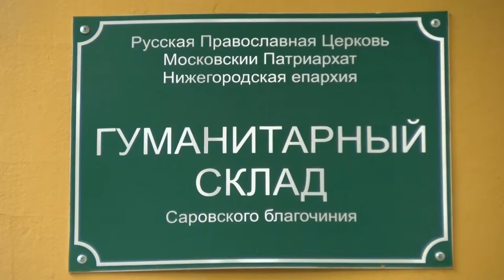Гуманитарный склад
Центр "Радость моя!" просит жителей города помочь тем, кто в этом действительно нуждается.